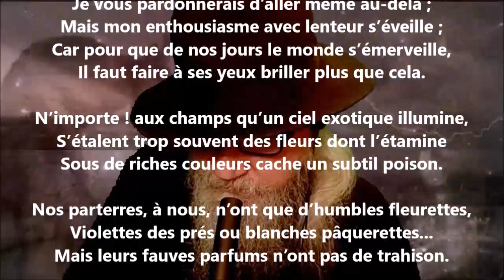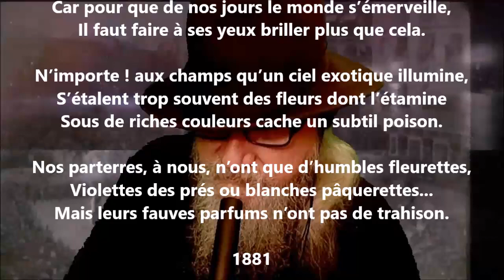Pour un recueil de poésies canadiennes - Louis-Honoré Fréchette lu par Yvon Jean